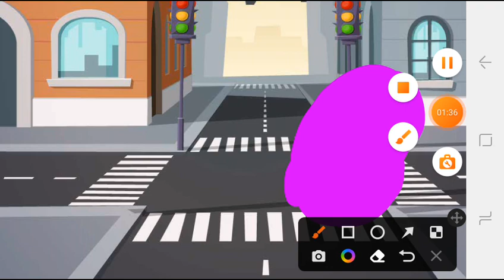el ataque exe (4/5) (los 4 amigos episodio 9) temporada 1